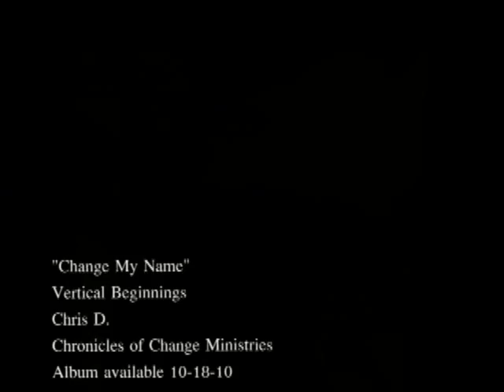Chris D. "Change My Name" official video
Single off upcoming album, "Vertical Beginnings" in stores and online, and available for order everywhere 10-18-10!!!